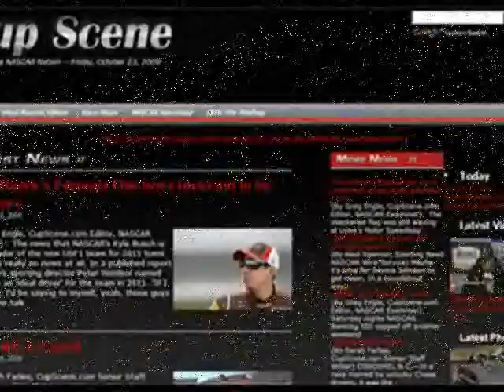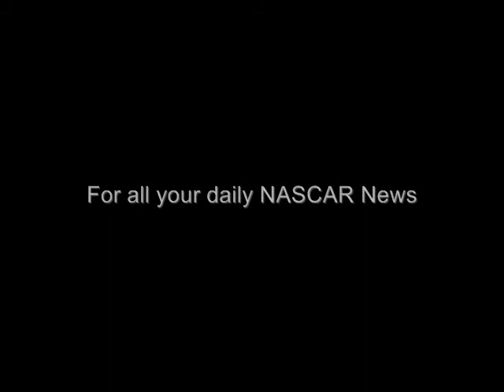NASCAR post qualifying press conferences from Pocono Raceway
NASCAR post qualifying press conferences from Pocono Raceway with Jeff Gordon, Paul Menard and pole winner Kurt Busch on June 11, 2011.